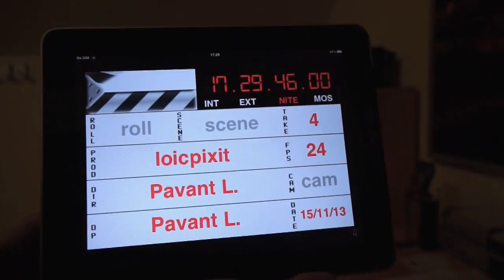Making of Don't Drink & Drive !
- Outtakes bleiwen jo sougut wei ni aus bei engem Tournage. Sou och beim Lëtzebuergeschen Spot Don't Drink and Drive !